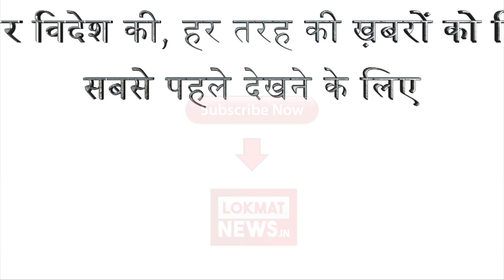इस देश में लगी Emergency,सेना ने Supreme Court के दरवाजे तोड़े,राजनितिक संकट गहराया | Lokmat News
मालदीव में सुप्रीम कोर्ट और राष्ट्रपति के बीच विवाद बड़े राजनीतिक संकट के रूप में बदल गया है. राष्ट्रपति अब्दुल्ला यामीन ने सुप्रीम कोर्ट के आदेशों को मानने से इनकार कर दिया है. राष्ट्रपति ने सोमवार 5 फरवरी की शाम मालदीव में आपातकाल की घोषणा कर दी है. यह आपातकाल 15 दिनों के लिए लगाया गया है. उधर, राजधानी माले में सेना तैनात है. सेना ने संसद को चारों तरफ से घेर कर सील कर दिया है. लोग सड़कों पर उतर कर प्रदर्शन कर रहे हैं सांसद इवा अब्दुल्ला ने बताया कि सभी मूलभूत अधिकारों को रद्द कर दिया गया है. सेना को अतिरिक्त ताकत दे दी गई है. सेना को सर्च और गिरफ्तारी के आदेश दे दिए गए हैं. सेना ने छापेमारी और गिरफ्तारियां शुरू कर दी हैं. जानकारी मिली है कि सेना ने सुप्रीम कोर्ट के दरवाजे तोड़ दिए हैं.भारत ने मालदीव में हालिया राजनीतिक घटनाक्रम और कानून-व्यवस्था की स्थिति पर चिंता प्रकट की और अपने नागरिकों से अगली सूचना तक हिंद महासागर के इस देश की सभी गैर जरूरी यात्रा टालने को कहा है. विदेश मंत्रालय ने कहा कि मालदीव में भारतीय प्रवासियों को भी सुरक्षा के बारे में चौकस रहने और सार्वजनिक स्थानों पर जाने और जमा होने से बचने को कहा है. परामर्श में कहा गया, ‘‘मालदीव में मौजूदा राजनीतिक घटनाक्रम और उसके बाद कानून-व्यवस्था की स्थिति सरकार के लिए चिंता का विषय है. इसलिए, भारतीय नागरिकों को अगली सूचना तक माले और अन्य द्वीपों की सभी गैरजरूरी यात्राएं टालने की सलाह दी जाती है.